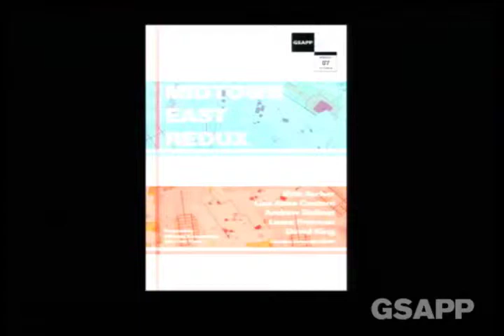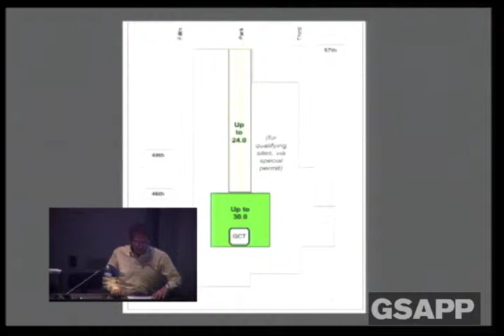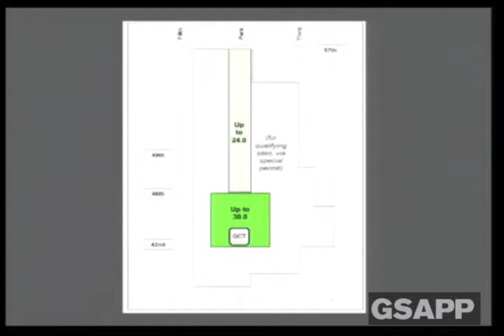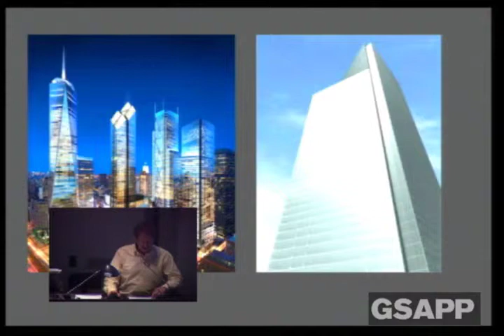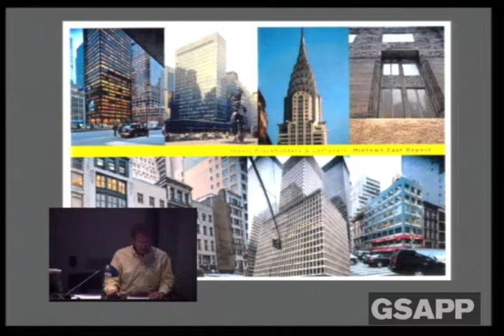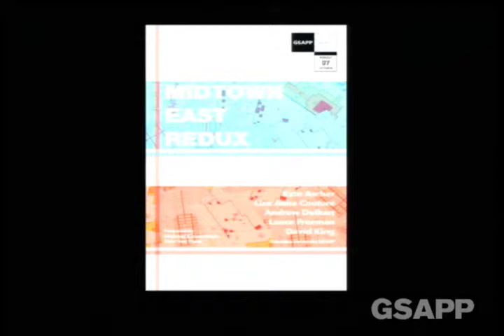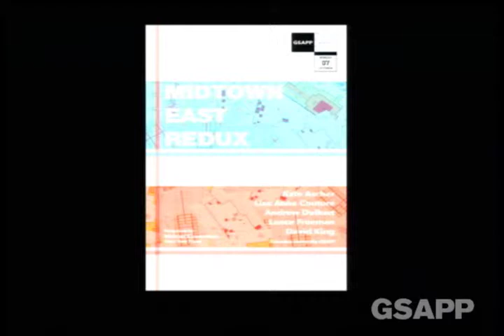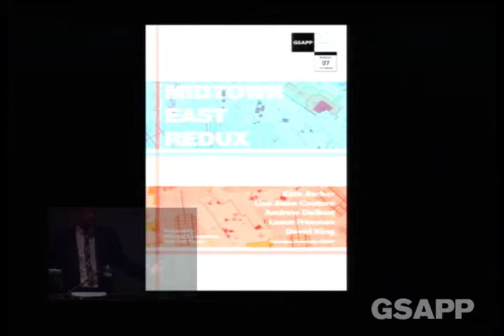Conductor: Midtown East Redux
Wood Auditorium

Kate Ascher, Lise Anne Couture, Andrew Dolkart, Lance Freeman, and David King
Response by Michael Kimmelman, New York Times

How will the Midtown Manhattan of tomorrow look and feel? GSAPP voices consider East Midtown Rezoning, including the hotly contested plan's implications for economic development, preservation, transportation, aesthetics, equity, and cultural life for the the 73-block area around Grand Central Terminal and beyond.